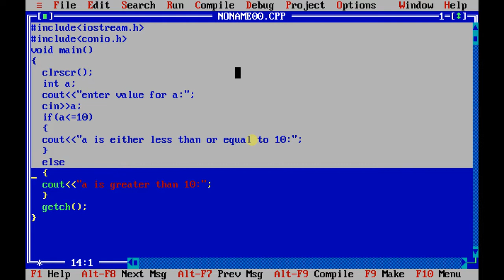//program to check whether a is less than or equal to 10 or greater than 10